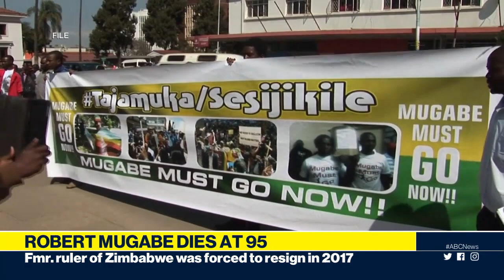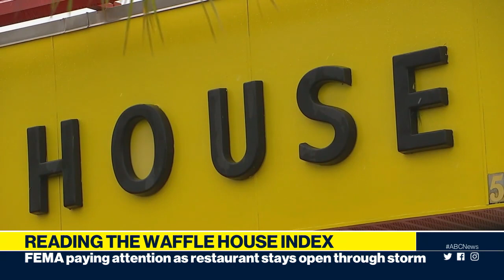Dorian batters Outer Banks, Wildfires blaze near Los Angeles, Brexit turmoil | ABC News